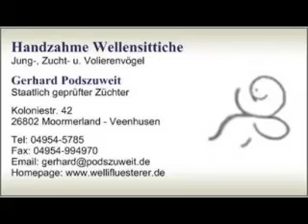2017 07 30 Kameraflug durch die Handzahmenboxen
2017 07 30 Kameraflug durch die Handzahmenboxen